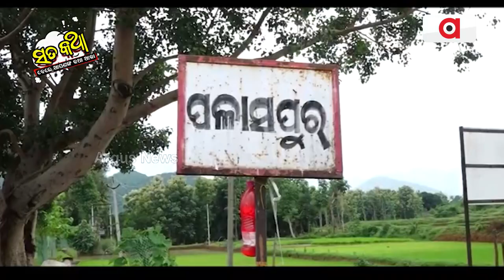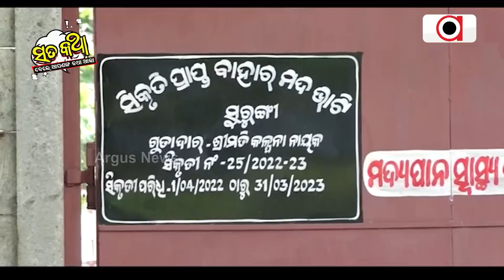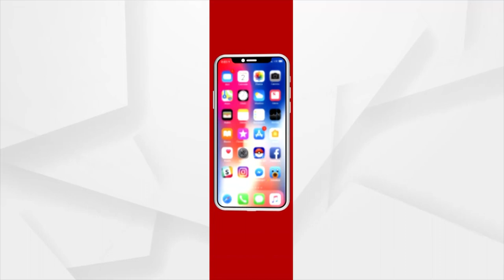Sata Katha || ମୁଣ୍ଡ ନେଲେ ସରକାର !